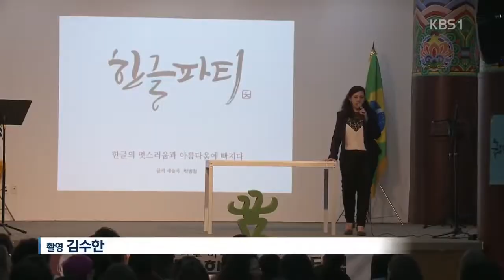“한글이 좋다”…한국어는 브라질 취업 ‘스펙’ | KBS 뉴스광장 | 20181026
KBS 상파울루 지국 이재환 중남미 특파원이 취재ㆍ제작한 방송 동영상입니다.